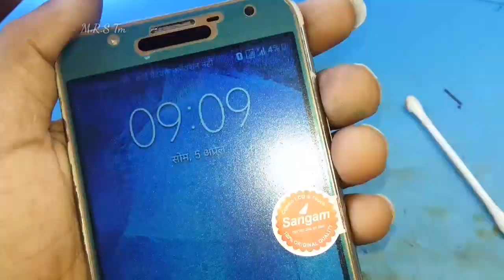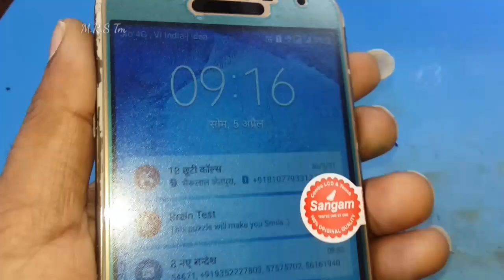Samsung j7 Low network Some Time Network some Time emergency Problem Fix